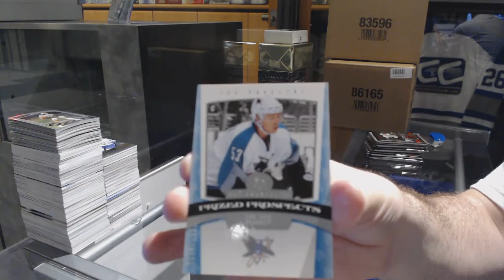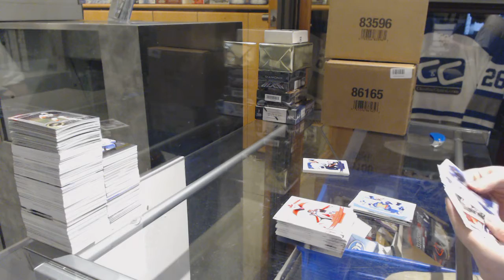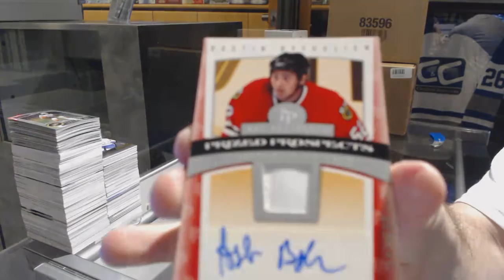16-17 UD Ice & 06-07 UD Hot Prospects Hockey Box Break - C&C GB #7327